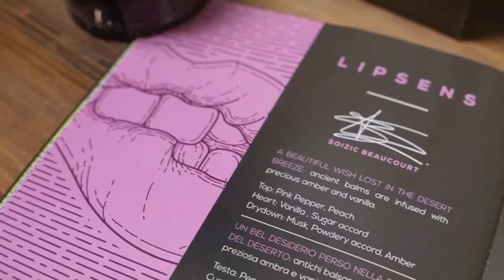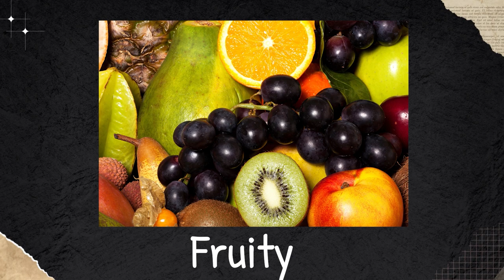Once - Pherody: Đây Sẽ Là Hot Hit Mùa Đông Năm Nay Của Chị Em | Kiên Fragrance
Với thời điểm hiện tại thì Once vẫn chưa cập bến Việt Nam, hơi đáng buồn nhưng dù sao cũng là video để bạn note lại lựa chọn mùa đông năm nay.
Ai đã có dịp trải nghiệm Phedory thì cho ý kiên nha

● Các sản phẩm khác các bạn có thể tìm ở đây, nhập code "KIEN92" nhé: